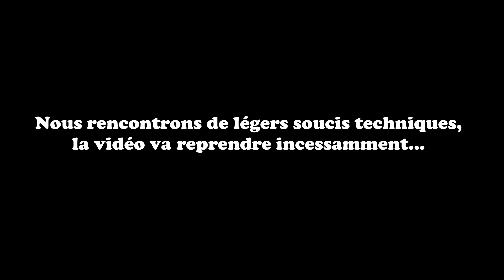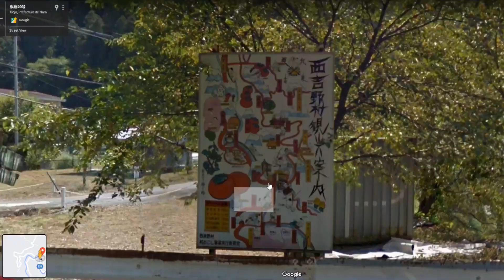Je plante un KAKI FUYÛ en conteneur... ha euh... non, en racines nues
Dans cette vidéo à double emploi, on est parti pour la plantation d'un kaki de la variété fuyû. C'est l'occasion de parler d'un côté du kaki et de l'autre de la plantation d'arbres.

Sommaire :
00:00 Parlons du kaki
05:22 Plantation : Trou de plantation et pralin
10:51 Plantation : Installation du piquet et collier de tuteurage
13:29 Plantation : Remplissage du trou et bourrelet
15:38 Plantation : Importance de l'arrosage et du paillage
18:27 Le kaki au Japon
21:13 Le kaki fuyû
24:18 Les hoshigaki